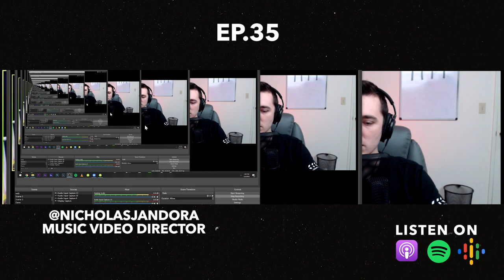Nicholas Jandora on filming with Lil Skies and directing the music video ROXANNE | Ep.35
Nicholas Jandora also know as Jandora Media is a music video director who has shot videos with artist such as Lil Skies, Yung Pinch, Arizona Zevers, Lil Gnar, 24k Goldn and many more. Jandora grew up in Martinsburg, West Virginia and started out filming music videos with Lil Skies. In this episode Nicholas Jandora speaks on directing the popular music video ROXANNE by Arizona Zervas and gives some tips for upcoming music video directors.
TIME CODE:
How Nick got started (3:50)
Developing your style of directing (10:15)
Going from run and gun to bigger budgets (13:40)
Working with budgets and treating your crew right (18:45)
Directing Arizona Zervas - ROXANNE (20:13)
How to say no to an artist (26:36)
Preproduction writing treatments (29:35)
How long does it take you to make a music video (34:55)